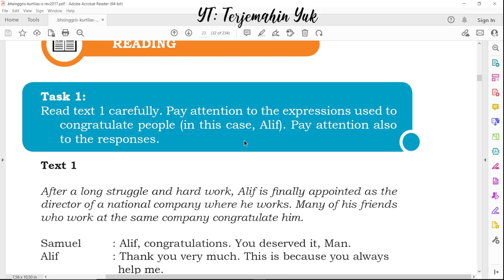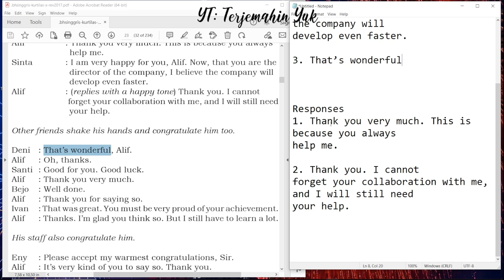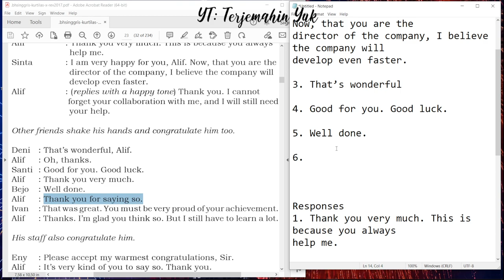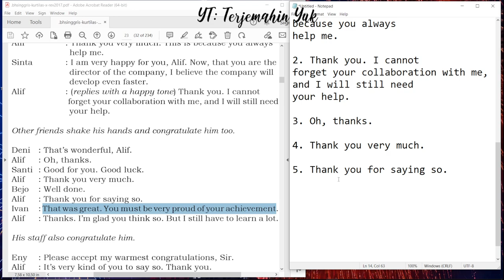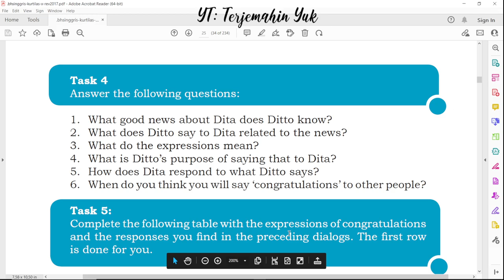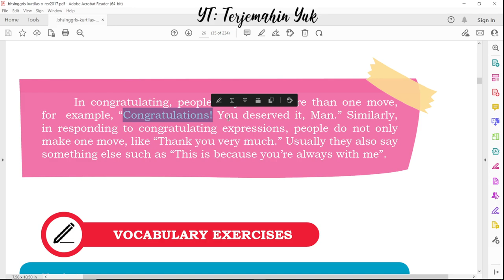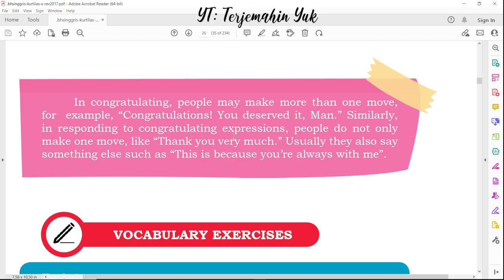Hal. 25-26 kelas 10 Terjemahan Buku Bahasa Inggris SMA Kurikulum 2013 Revisi 2017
Tugas task 5 melengkapi tabel ekspresi ucapan selamat beserta responsnya.

terjemahin yuk
terjemahinyuk